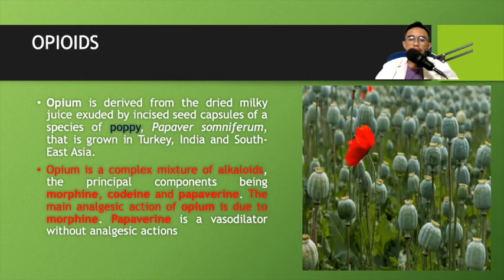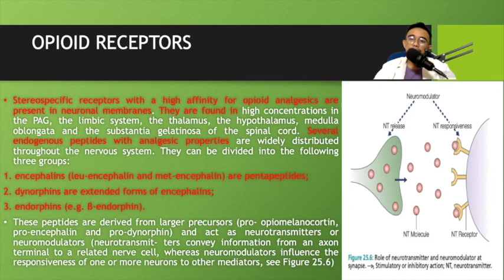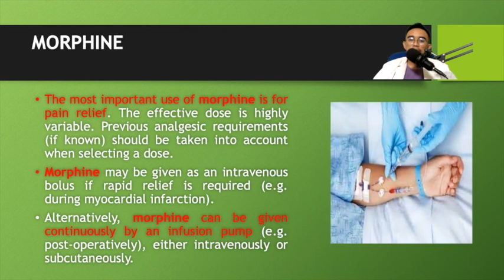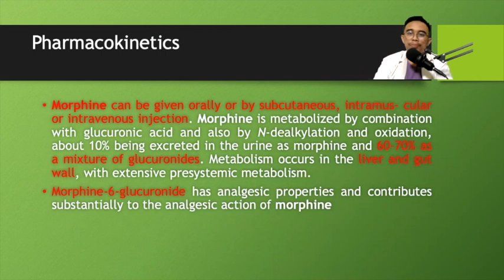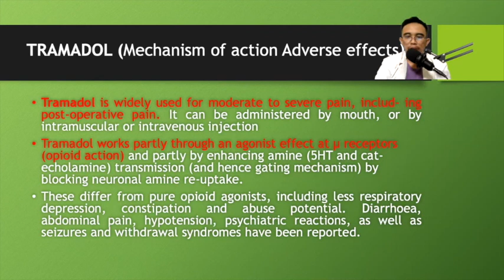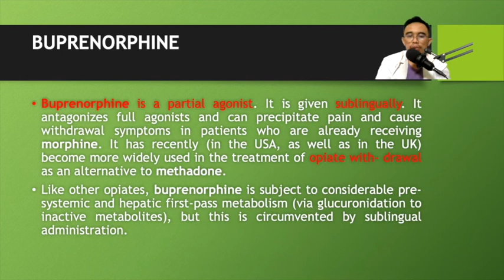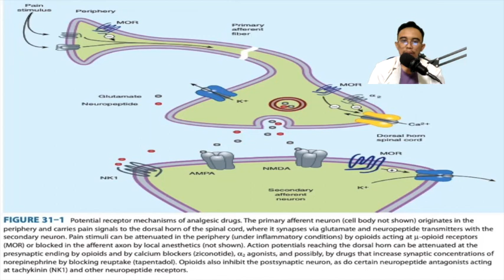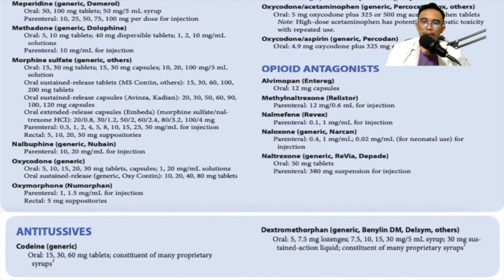FARMAKOLOGI OBAT ANALGETIK (PART 2)